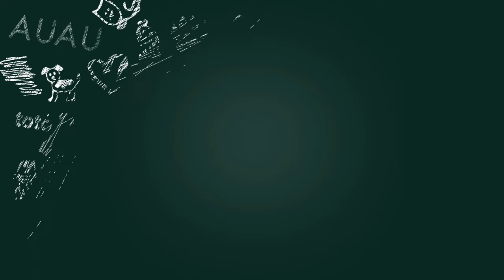Displasia Coxofemoral | Dica Veterinária #80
Um mal comum, hereditário e que causa muita dor aos pacientes...

Me siga no Instagram: @DanielPinhoVet